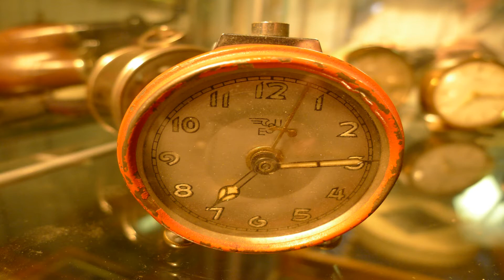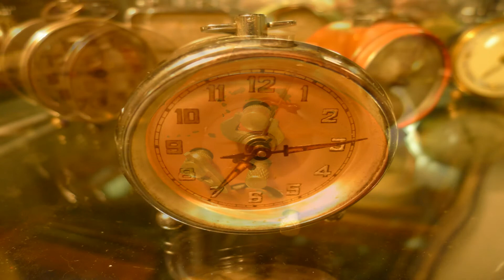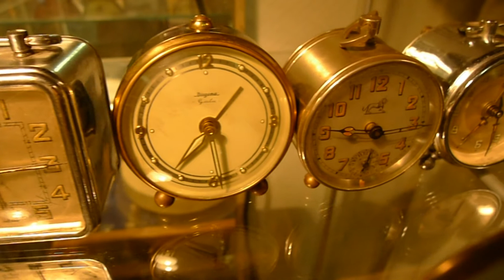klein wecker uhren